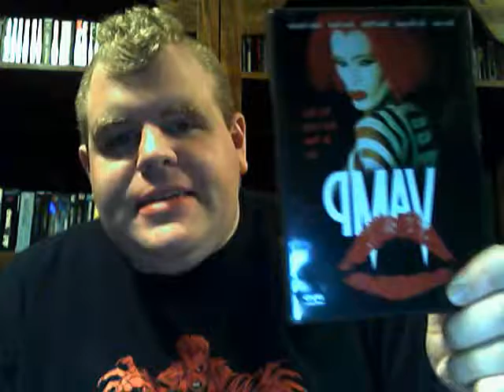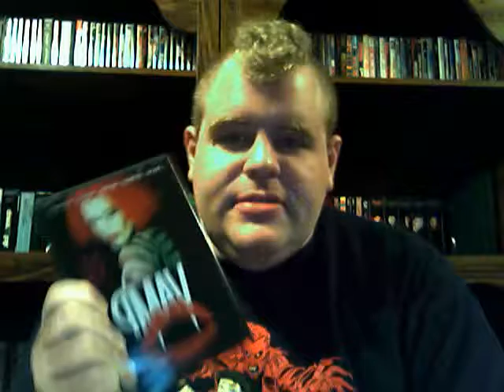Week 49, Thursday: Foz Reviews Vamp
This week the Vampire Adventures continue, with another 80's classic, VAMP!